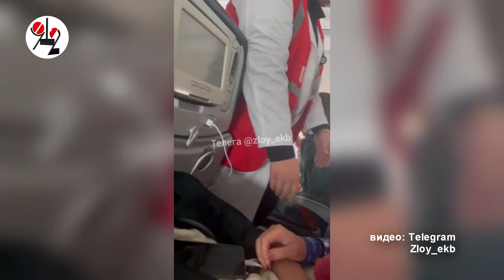2 пассажирам авиарейса поплохело на борту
Мужчину с подозрением на инсульт увезли в больницу, а час спустя на борт вызвали 2 бригаду медиков